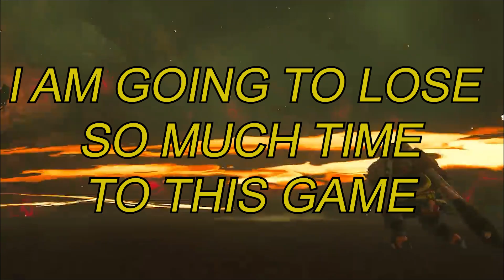Invest in Hyrule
Those Amiibos are only going up in value, okay?